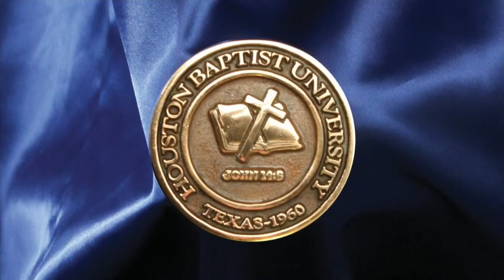Houston Baptist University